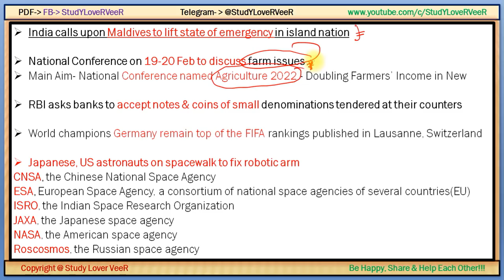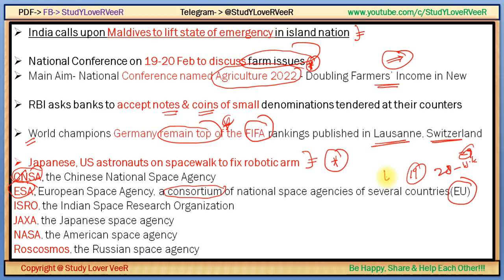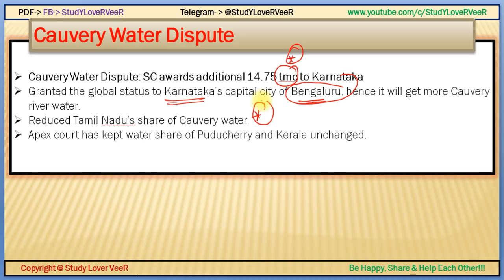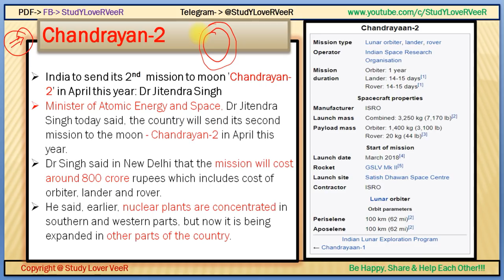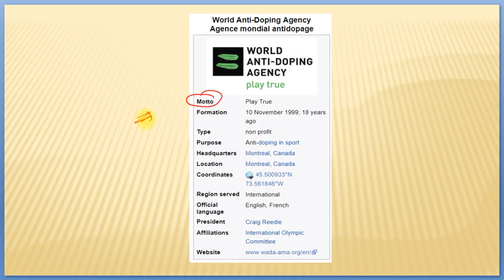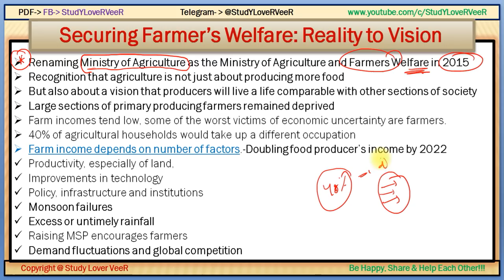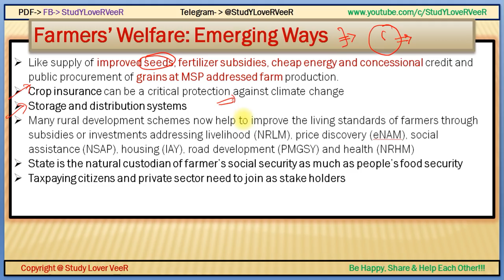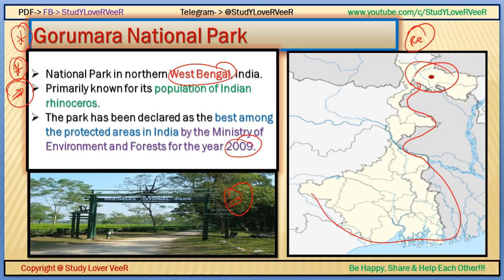Nano Magazine:17 February, 2018- PIB, AIR, Yojana for UPSC/PSC/RBI/SSC/IBPS- Current Affairs-By VeeR